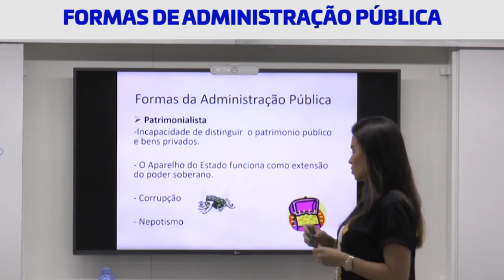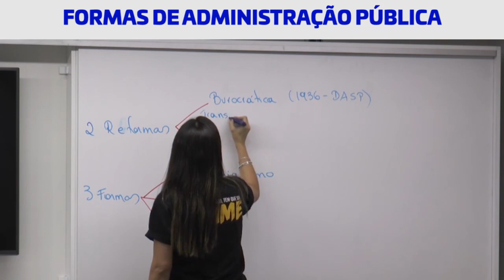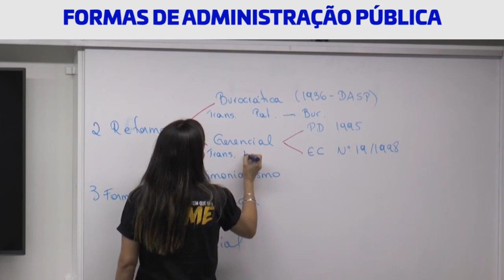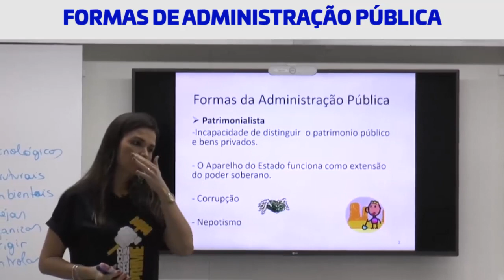FORMAS DE ADMINISTRAÇÃO PÚBLICA